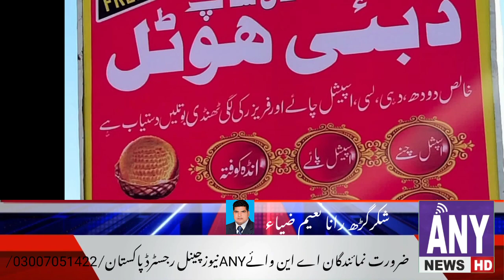November 17, 2022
شکرگڑھ کے عوام کے لیے خوشخبری کھلی صحت مند اب وھوا بئیں کنارے دبئی ھوٹل کا آغاز کردیا گیا دینپور بائی پاس روڈ پردبئی ھوٹل پر عوام کی بڑی تعداد نے ناشتے اور کھانے کے لئے رخ کر لیا اس ھوٹل میں بہترین شیف اور سٹاف کام کررھا یہ ھوٹل بائی پاس دینپور کلاں قبرستان کے ساتھ ھے سارا دن لوگوں کا رش رھتا ھے مینجر دبئی ھوٹل استاد اقبال نے بتایا کہ شکرگڑھ میں ھمارا ھوٹل منفرد خصوصیات کا حامل ھے بئیں کی تازہ اور کھلی ھوا میں بیٹھ کر کھانا کھانے کا اپنا ہی مزہ ہے انہوں نے بتایا کہ بہترین شیف کھانا تیار کرتے ھیں انہوں نے بتایا کہ صبح کے ناشتے میں سپیشل چنے پاے انڈہ کوفتہ قیمے والے۔ سادہ روغنی نان دستیاب ھوتے ھیں دوپہر شام کے لیے بھی بہترین کھانے دستیاب ہیں انہوں نے بتایا کہ فری ھوم ڈیلیوری کی سہولت بھی موجود ہے فیملیز کے لیے بھی علیحدہ باپردہ انتظام کیا گیا ہے انہوں نے بتایا کہ ھوٹل میں نماز اور وائی فائی کی سہولت بھی موجود ہے ھوٹل پرکھانا کھانے والے کسٹمر نے بتایا کہ شکرگڑھ میں اس سے بہتر ھوٹل اور کھانا کہیں نہیں ھے ۔۔۔۔۔۔رانا نعیم ضیاء میرا نارووال